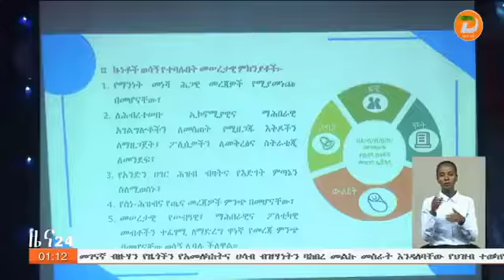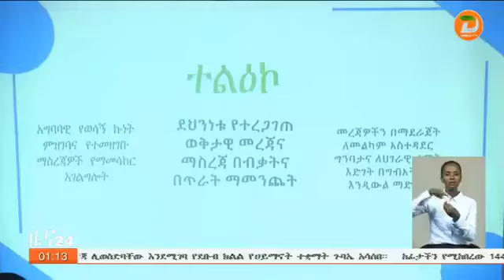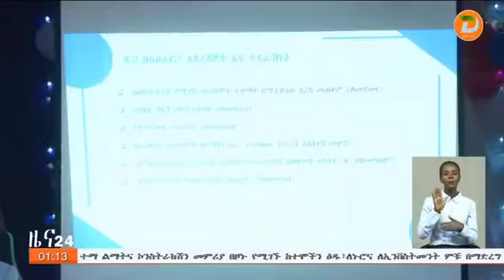የሀገሪቱን የኢኮኖሚ እድገት ለማፋጠን የወሳኝ ኩነት ምዝገባ ስርዓትን በአግባቡ ማከናወን እንደሚገባ ኤጀንሲው አስታወቀ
ዘጋቢ፡ አበበ ተስፋዬ